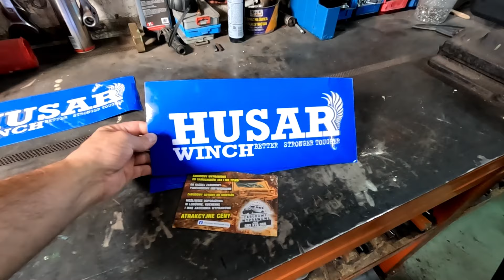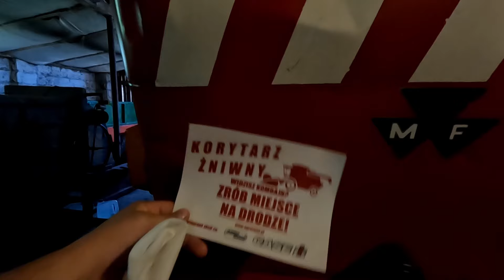OWIES OZIMY skoszony czy plon jest zadowalający ? Żniwa2024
Witam, kolejny odcinek ze żniw - tym razem owies udało się skosić, plon może nie jest zadowalający ale trzeba się cieszyć z tego co jest - słoma również od razu zebrana.
Jeśli ktoś jest zainteresowany Owsem Ozimym to proszę o kontakt 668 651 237

Zapraszam do zakupu maszyn rolniczych firmy AGRO-SYSTEM